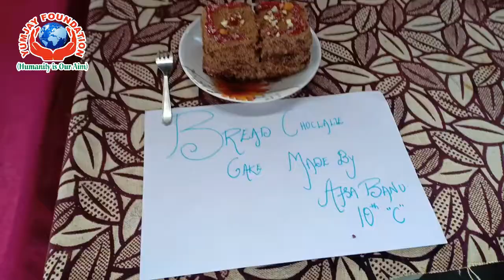CMA GIRLS HIGH SCHOOL - Cooking Without Fire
Yumjay Foundation